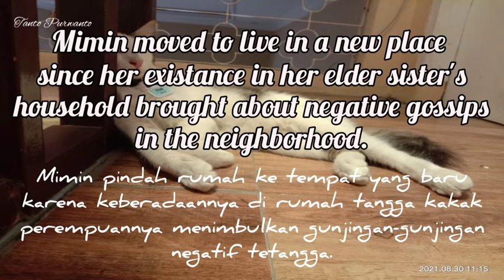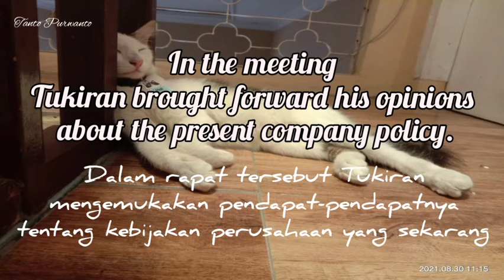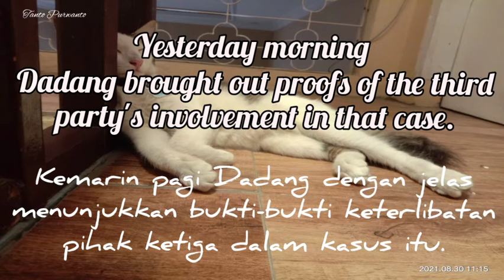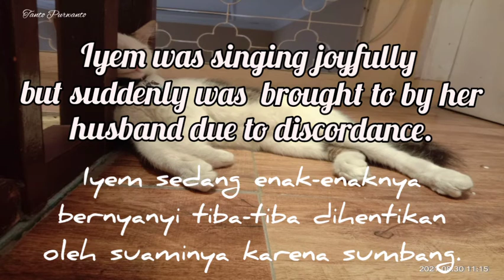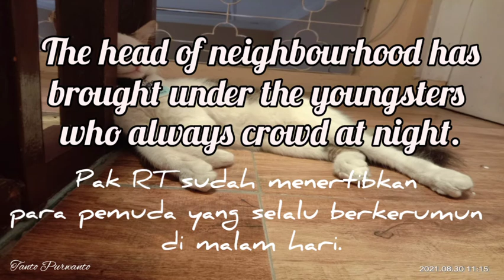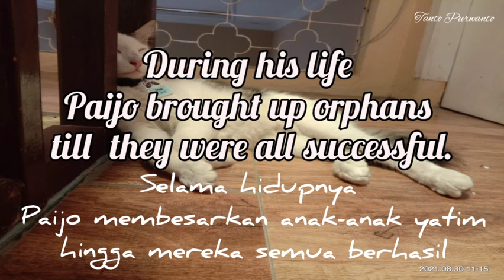English Idiom - Kata Kerja BRING (bahasa inggris untuk orang dewasa)